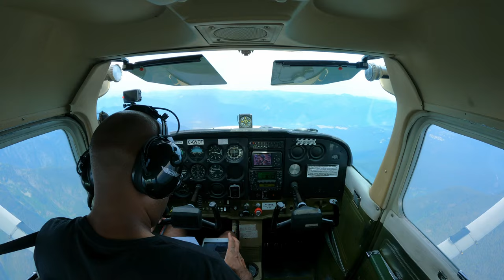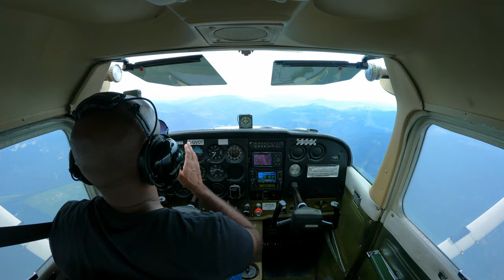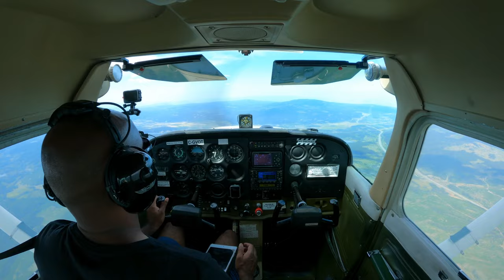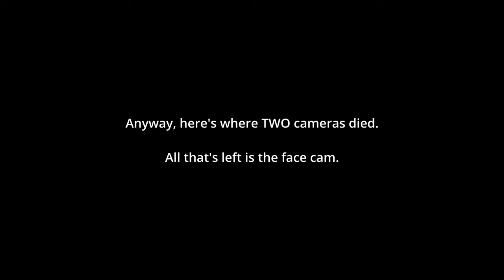My first $100* hamburger (Pt.2)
In this video, I fly home after my first (quite yummy) $100 hamburger!  (And if I were to describe the wildfires, I would probably use the word "wild," and probably use it repeatedly.)

* This burger cost WAY more than $100.